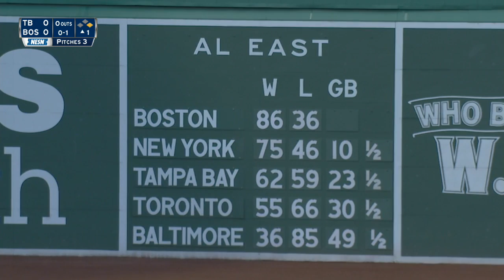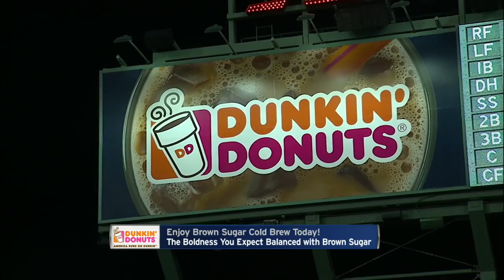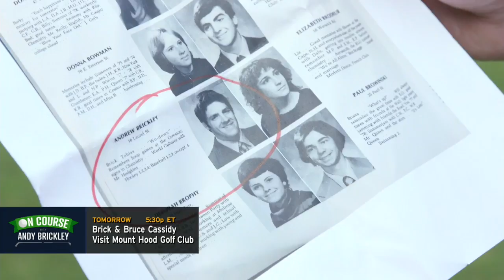TBA AT BOS - August 17, 2018